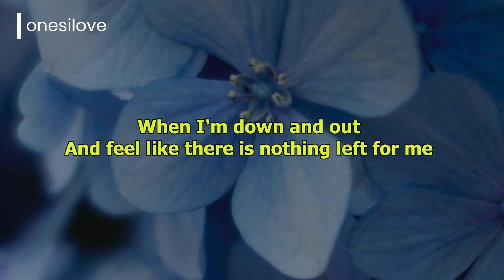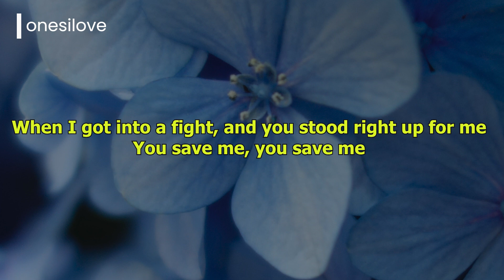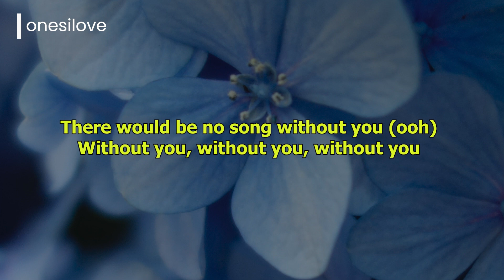no song without you - HONNE (Lyric)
no song without you -  Lyrics
HONNE

Lyric :

Ooh, I'd be nothing without you
Ooh, there'd be no song without you, without you
When I'm down and out
And feel like there is nothing left for me
Ooh, I feel nothing without you
When I got into a fight, and you stood right up for me
You save me, you save me
When I worry about some stupid shit
You always reassure me
Ooh
Ooh
Ooh
Ooh, ooh, ooh
There would be no song without you (ooh)
Without you, without you, without you